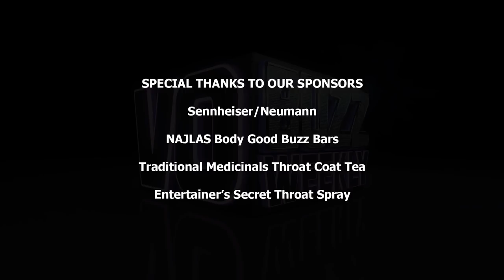Keythe Farley PT2 - Voice Over Coach & Actor in Mass Effect & Fallout 4 | How To Do Voiceover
EPISODE 290 - Chuck and Stacey finish their conversation with the wonderful Keythe Farley, voice over actor from Fallout 4 and Mass Effect, voiceover coach, VO Lounge creator and voice director.

Keythe answers why he feels he’s an effective voiceover coach by focusing on storytelling, understanding different styles and allowing emotions to happen by reducing the resistance to accessing them. He talks about playing the roles of Thane and Kellogg along with his approach for creating the characters and the impact they have had on people.

Keythe shares the inspiration for Bat Boy The Musical, which he co-wrote and directed, and discusses the things he still wants to do professionally as an actor and musician.

He talks about his involvement with SAG-AFTRA contract negotiations and what improvements he hopes for as things move forward. Keythe offers some advice to himself and others which is to keep practicing, work hard and always strive to get better.